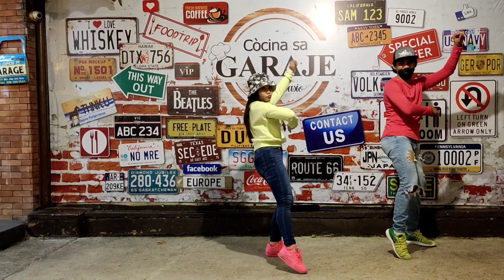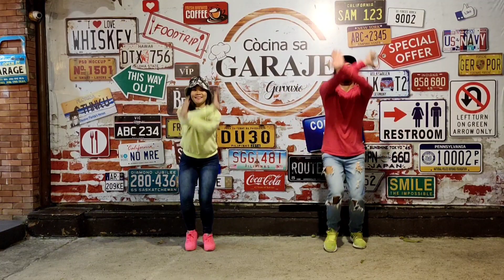FOREVER YOUNG -UNDRESSD (Tiktok Viral) | Dj BossMhike Remix | Dance Fitness | by Team #1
I hope you like Team #1 Official Dance exercise and enjoy watching
and Stay safe and Godbless